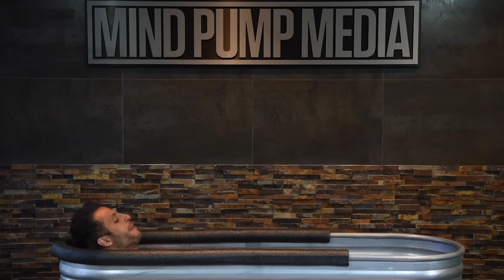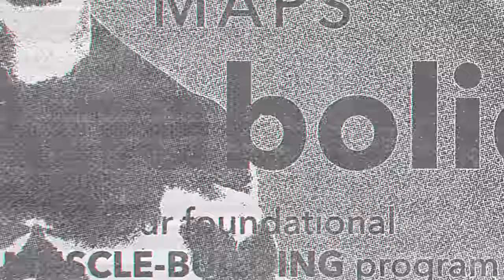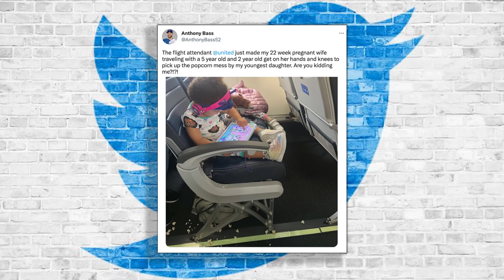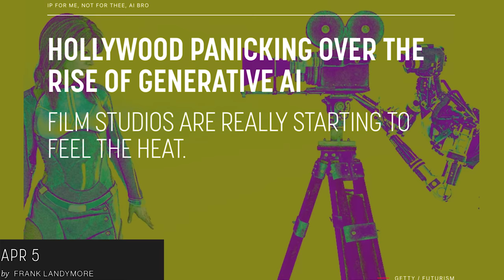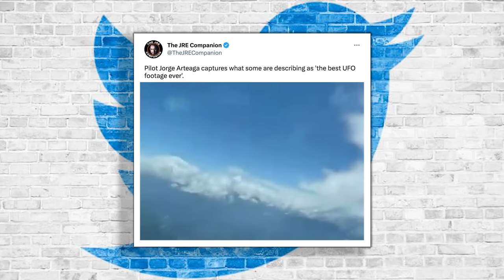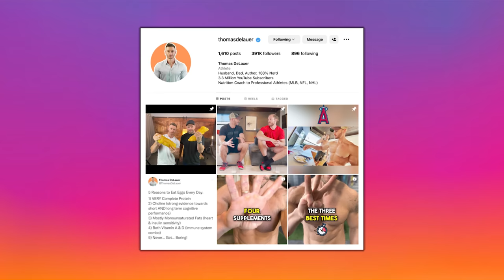Can Ice Baths Help BUILD MUSCLE? | Mind Pump 2064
00:00 Mind Pump Fit Tip: Use ice baths for muscle gains!
11:44 Adam’s protein strategy.
19:34 Having kids makes you do things you thought you would never do.
22:09 Music is profound.
24:28 Mind Pump’s musical preferences.
28:39 There is a lot of time spent as a dad repeating the same things over and over with your kids.
30:56 Have a little compassion.
36:11 A.I. is here. Pay attention!
45:29 Why Justin is excited about the latest season of ‘The Mandalorian.’
49:36 If you want to stay sharp, take Organifi Pure.
50:15 Shout out to Thomas DeLauer.

50:52 ListenerLive question #1 – If I continue to train like a combat sports athlete can this cause long term issues? Recently I have transitioned into strength and hypertrophy training but find myself missing the strength training work I did for boxing.
1:00:54 ListenerLive question #2 – What programs should I follow over the next year to get ‘summer camp’ fit and prepare for another marathon?
1:17:47 ListenerLive question #3 – How many times can I run MAPS Anabolic before I should switch?
1:25:57 ListenerLive question #4 – How would you go about modifying MAPS Powerlift to mainly focus on the bench?

Toronto Blue Jays pitcher claims flight attendant ‘made’ his pregnant wife clean up after their child, fueling heated Twitter debate

Elon Musk Claims Google Co-Founder Is Building a "Digital God"

People Mentioned
Wim Hof (@iceman_hof) Instagram
Thomas DeLauer (@thomasdelauer) Instagram